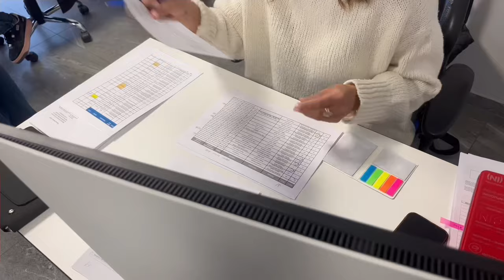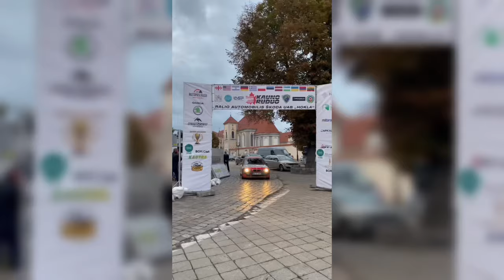Samsonas Rally Utena 2023 / Kauno ruduo 2023 | Pirmi šuoliai, sulaužyta dėžė ir purvo vonios Kaune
Tai reikėjo išvis kitais metais įkelt...!

Taip taip taip, buvom primigę žiemos miegu ir nepasidalinom su jumis kaip mums sekėsi Utenoje ir Kaune.

Utenoje startavom nuliniu ekipažu, kad galėtume prisijaukinti Samsonas Motorsport  amortizatorius, išsibandyti naujas padangas ir tiesiog turėti mega stiprią treniruotę prieš paskutinį LMRČ etapą Kaune.

Utenoje sulaužėm pavarų dėžę, susitvarkėm ir toliau smagiai lėkėm pasišokinėdami tramplynais.
Kaune baisiai smarkiai išsipurvinom, buvom ir ralistais ir žiedininkais ir krosistais, bet finale atsivežėm visai neblogą rezultatą ir sėkmingai uždarėm pirmąjį savo sezoną 💪

VIDEO LINKAS KOMENTARUOSE

Visą sezoną kartu buvo:

Fri.tech. Baltics
7bet Lithuania
Dalauta.com viskas automobiliams ir autosportui
RSVMOTORS.de